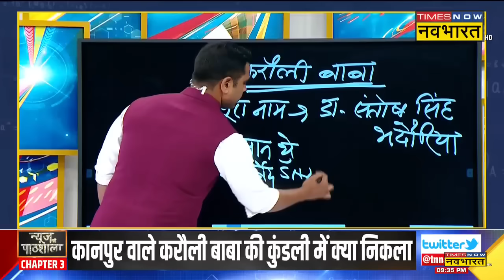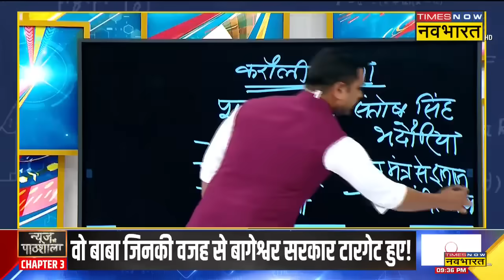News Ki Pathshala | Sushant Sinha : Kanpur वाले करौली बाबा की कुंडली खुली तो क्या क्या निकला ?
News Ki Pathshala with Sushant Sinha | UP के Kanpur में Karauli Sarkar के नाम से मशहूर बाबा और उनके सेवादारों पर नोएडा के एक डॉक्टर ने मारपीट के आरोप लगाए हैं। जिसके बाद बिधनू थाने में करौली बाबा के खिलाफ केस दर्ज किया गया है। गौरतलब है कि करौली बाबा झाड़-फूंक व हवन-पूजन कराकर लोगों के दुख दूर करने का दावा करते हैं। अभी तक अपनी चमत्कारी ताकत से लोगों के मन की बात पढ़ लेने के लिए मशहूर हुए Bageshwar Dham Sarkar को जल्द ही कड़ी टक्कर मिल सकती है। 'पाठशाला' मेंं जानिए करौली बाबा की वजह से बागेश्वर सरकार को टारगेट क्यों होना पड़ा !